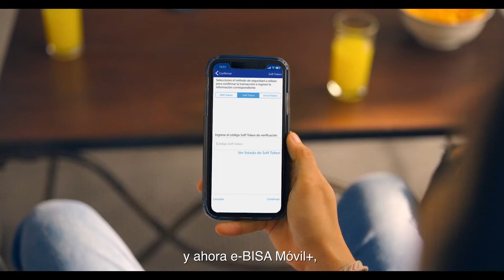¡Cámbiate a e-BISA móvil+! Con el Soft Token integrado, tus transacciones son más seguras.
¡Ya tenías algo bueno, ahora tienes algo mucho mejor! La nueva Banca Digital es
+Fácil
+Rápida
+Cómoda